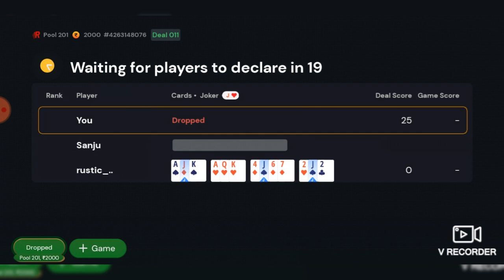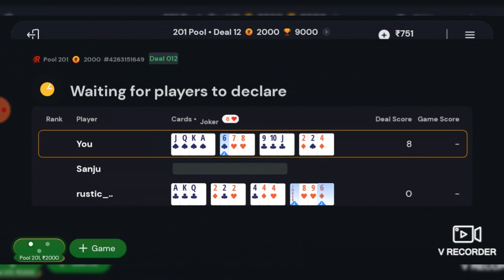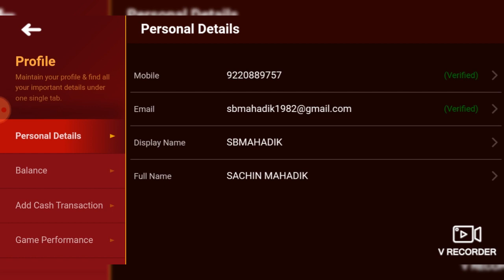won Rs.3,000 on 201 pool entry Rs.2,000